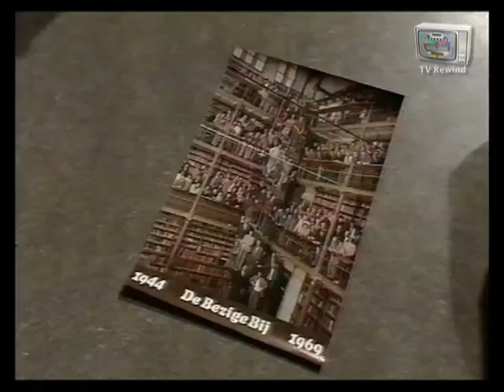NOS Journaal - 60 jaar Bezige Bij met Harry Mulisch, Jan Wolkers en Marten Toonder 2004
NOS Journaal verslag van 60 jaar uitgeverij de Bezige Bij.
Op vrijdag 30 januari 2004 kwamen alle nog in leven zijnde schrijvers van
uitgeverij de Bezige Bij samen in de bibliotheek van het Rijks Museum.
Dit om een groepsfoto te laten maken ter gelegenheid van het 60 jarig bestaan van hun uitgeverij.
Aanwezig waren o.a. Harry Mulisch, Remco Campert, Jan Wolkers,
Marten Toonder, Kees van Kooten, Wim T Schippers, Hugo Claus en Jan Cremer.
De fotograaf was Thom Hoffman.
Uitgezonden op vrijdag 30 januari 2004.
Bron: JVC S-VHS